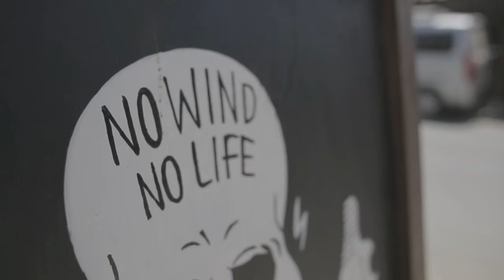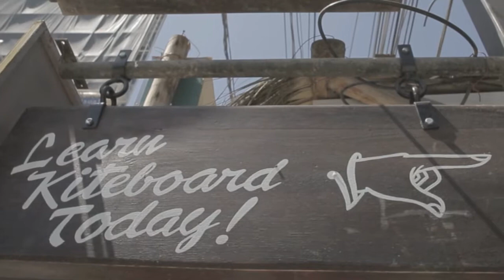Kitesurfing Peru with Wild Kite Peru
Hello, we are Wild Kite Peru, a kitesurfing school based in Mancora, on the north shore of Peru.
We offer kiteboarding lessons, wave kitesurfing trips and clinics on the best kitesurf wave riding spots! We can also organize the full North shore Peru's experience including accommodation, and other no wind activities.